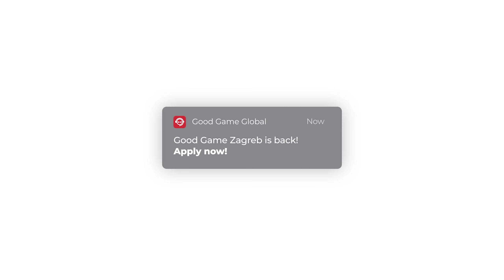Good Game Zagreb 2022 | Trailer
Odmotali smo svoje kablove, propuhali prašinu s naših monitora i kućišta, prikupili stare rekvizite i bacili se na organizaciju najboljeg GG eventa do sada!

Tech kompanije diljem regije, once again, dobit će priliku odmjeriti snage u CS:GO-u. Uz samu zabavu i umrežavanje, igraju i za dobrotvornu svrhu! Iz MSU-a selimo se u Boogaloo, a ostatak formule je isti - puno pozitivne energije, dobre klope, dobrih gameova i još bolje ekipe! 😎

Mjesta se lagano popunjavaju stoga nemoj gubiti vrijeme, skupi ekipu, prijavite se i dođite se igrati s nama! 🎮

Živjele igrice!